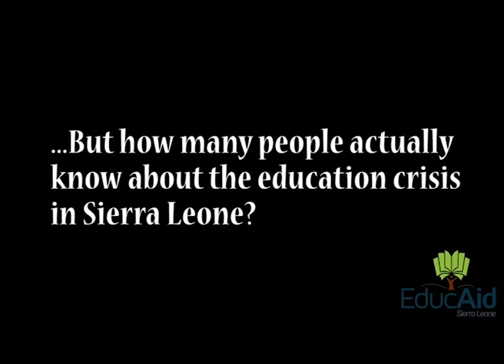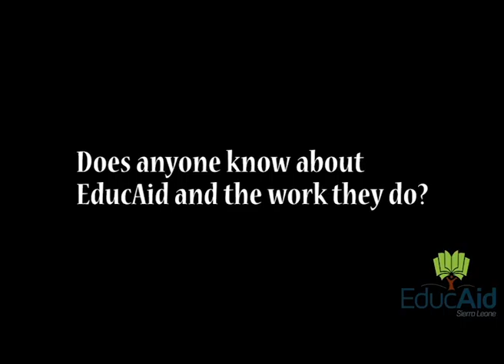Independant Work Showreel